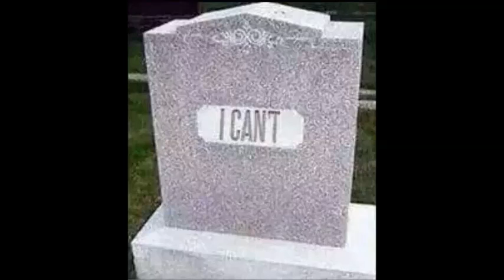Ms. Tonya Aguirre Crack Head threatens life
Ms Tonya Aguirre Crack Head extraordinairre threatens life.